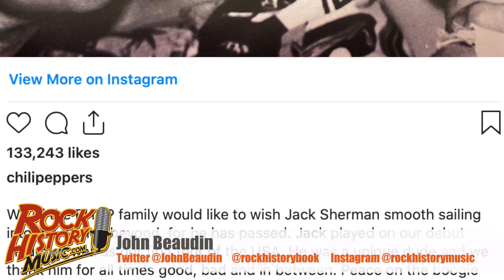Former Red Hot Chili Peppers Guitarist Jack Sherman Dead at 64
John Beaudin has been in major market radio (Edmonton, Vancouver & Calgary) for 35 years and a music journalist since 1989. He graduated from Broadcasting school as a newsman so he would have the skills to write about the artists that inspired him since he bought his first Elton John album as a teen. In the '80s Beaudin was the host of the syndicated radio show ‚ÄúThe Cross Canada Report‚Äù which had two versions (Rock and A/C). Beaudin was also asked to be a judge at the Juno Awards (Canada's answer to the Grammys) Twice. He has anchored every position in radio including morning and afternoon drive and was a Program and Music Director for The Breeze and California 103 in Calgary. He currently hosts the popular Lovesongs at QM-FM in Vancouver and on iHeartRadio.